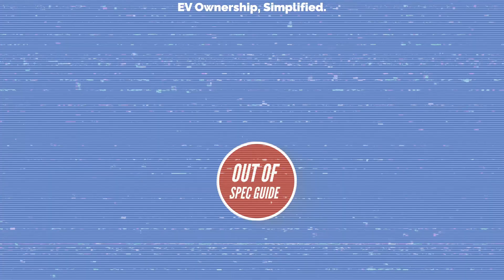Here's What To Know About Tesla's North American Charging Standard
Max and Ryan discuss how Tesla's NACS is becoming a real standard with support from automakers: Ford, General Motors, Rivian, Volvo, Polestar. Charging operators are in too, with announcements from ChargePoint, EVgo, Electrify America, and hardware makers like ABB and Tritium. The connector is currently undergoing open sourcing through the consortiums of SAE and CharIN.